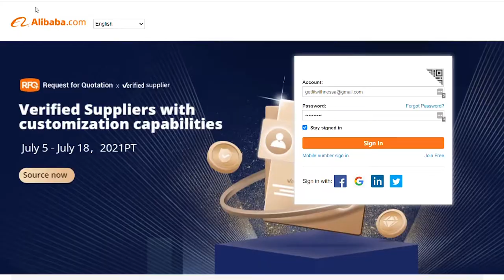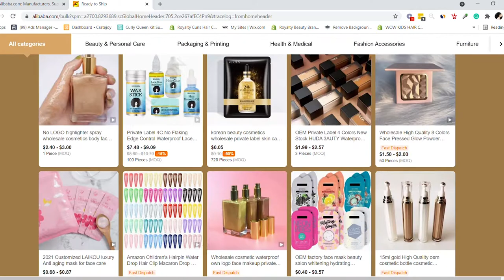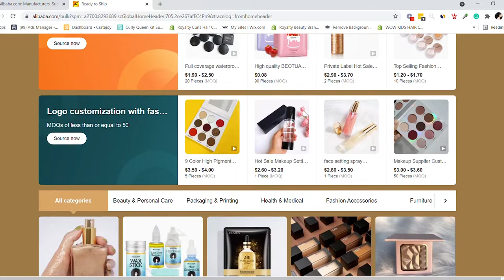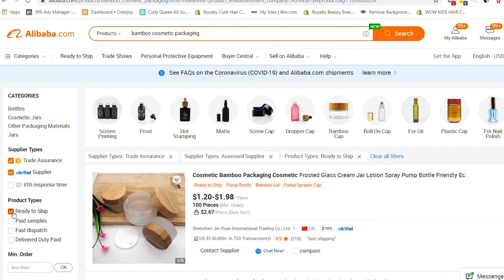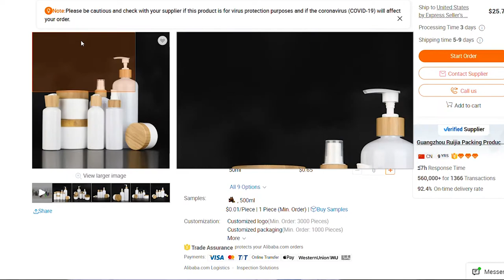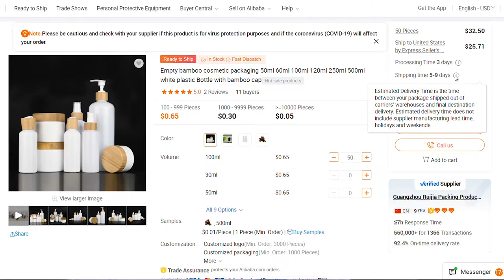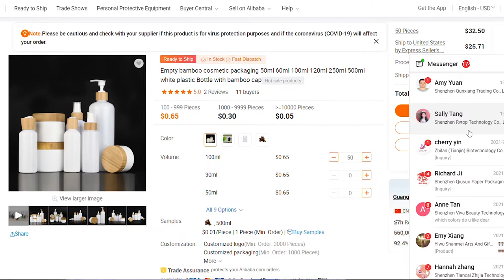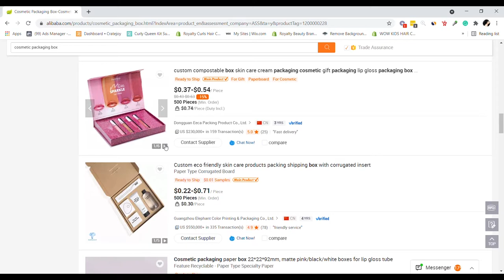WHERE TO FIND CUSTOM COSMETIC PACKAGING FOR YOUR HAIR, SKIN, OR COSMETICS BRAND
Hey, Boss Queen's in this video I show you how to find custom cosmetic packaging using Alibaba.com

Small Business Promo
Vanessa Mejia
1600-B SW Dash Point Rd #2041

Boss Queen Palace: Cosmetic Packaging, Vendor Lists, & More.

Start your business today w/no money for 14 days/Create a Shopify Store!

Lastpass Password Protection For Virtual Assistant
Asana Virtual Assistant Management

Business Supplies
Business Cards
Marble Flat Lay Contact Paper
Diamond Jewels For Flatlay Photos
The Printer I Use To Print Labels
Shipping scale I use
Dymo Label Printer
Avery Lip Gloss Labels
Business Cards
Printable Sticker Paper For Labels
DIY Lip Gloss Labels

Formulating Supplies
Formulating Scale I Use
Cosmetic Beakers I Use
Digital Laser Thermometer I Use
Digital Cooking Thermometer
Mesh Bags For Filtering Oils
Mica Powders
PH Test Strips
Hand Held Mixer
Emulsion Blender
Syringe & Empty Lip Gloss Set
Impulse Bag Sealer Machine
Cosmetic Filling Machine
Lip Gloss Syringes & Squeeze Tube Set

Packaging Supplies
Gold Stand Up Bags
Empty Tea Bags /Heat Seal Tea Bags
Tape Gun
Refillable Tape
Adhesive Shipping Labels
Fragile Sticker Labels

Camera & Filming Supplies
Neewer Ring Light w/Stand
Sony A5100 Camera
Backdrop Stand
Box Light Single
Box Light Set
Box Studio Light Box
Home Photo Studio Set